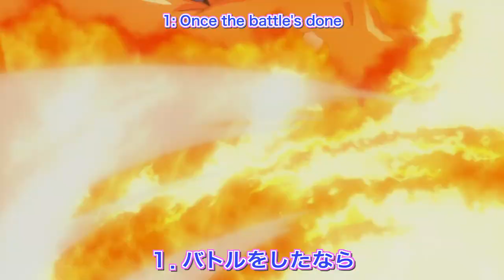Pokémon (2019) Opening 2 - 1, 2, 3 |【Takanori Nishikawa x Shō Kiryūin】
"I defo need to go back watching Pokémon nowadays"

*reupload